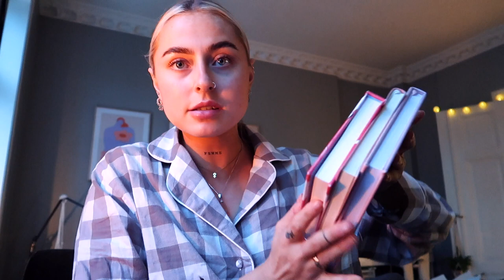Drar hjem... *vlogmas #2*